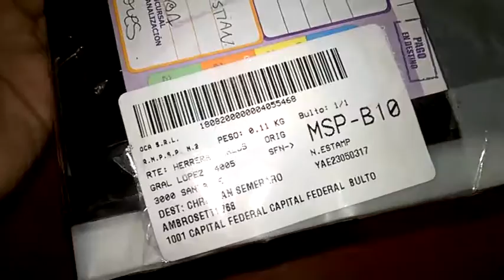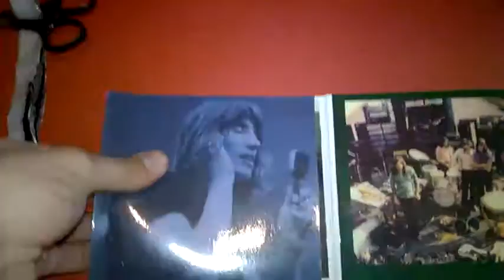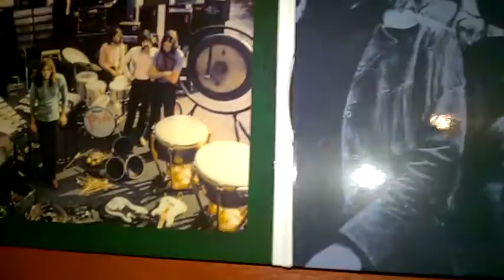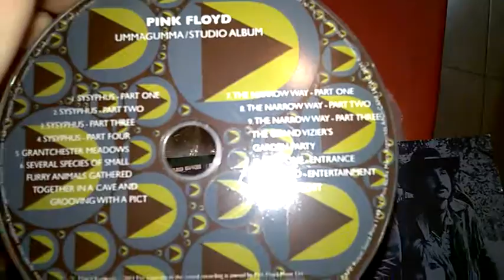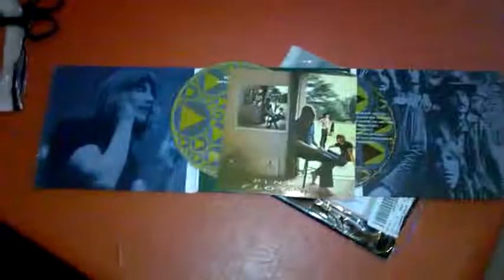Unboxing N 1: Pink Floyd Ummagumma en Cd.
Espero disfruten de mi primer UNBOXING.